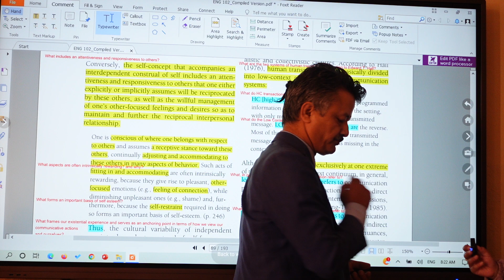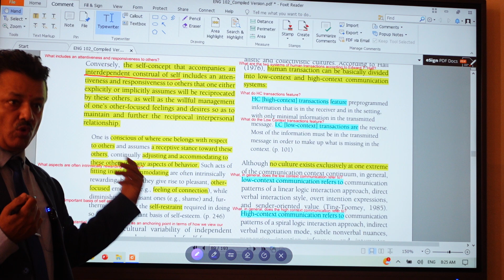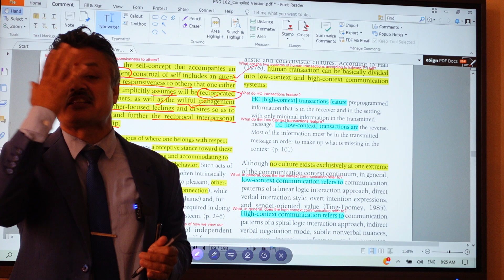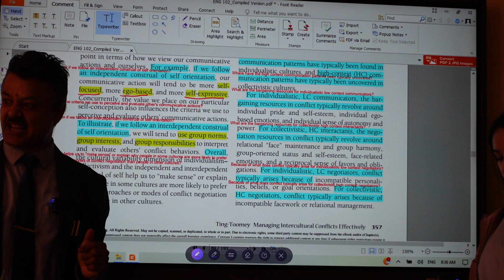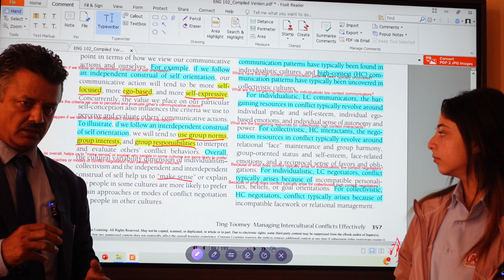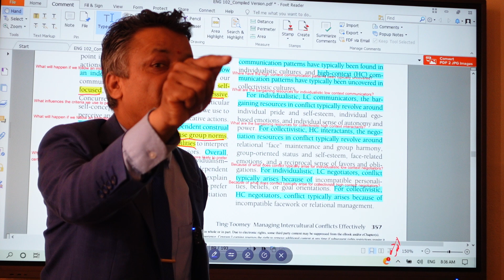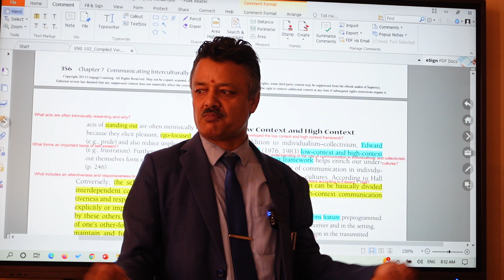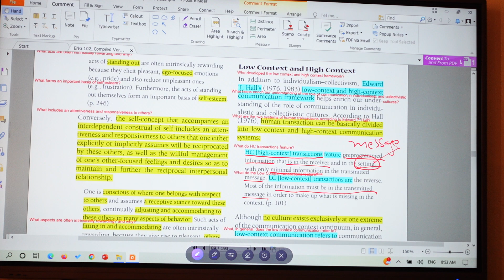KU BBIS II Student Presents Managing Intercultural Communication Conflicts Effectively 6 June 2024